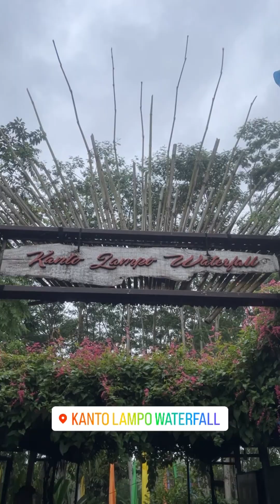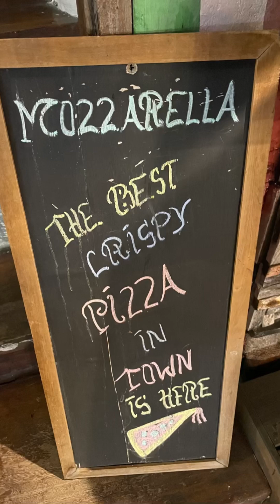Ep24 - Kanto Lampo Waterfall in Bali. Magnus on the go goes to Indonesia & Thailand.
Musician: LiQWYD